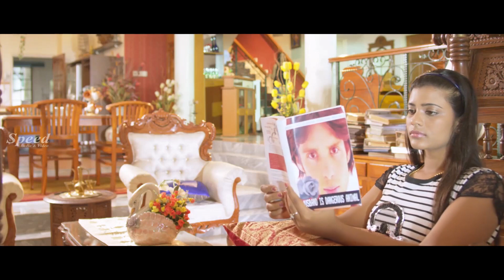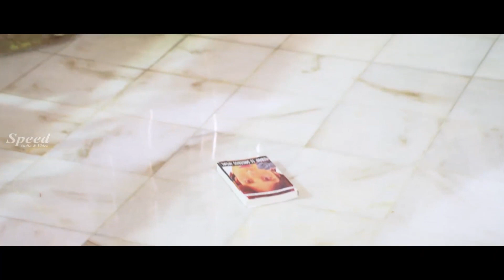Vilambara Tamil Super Scenes Part 3